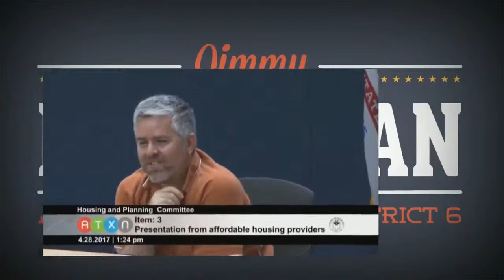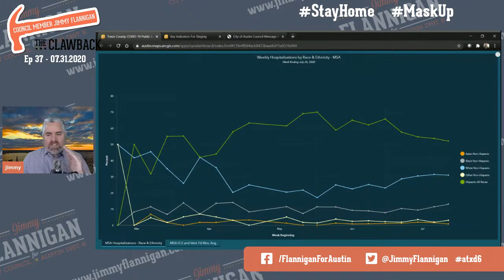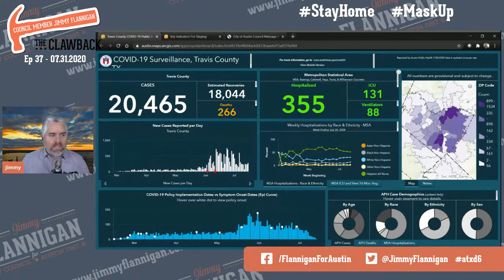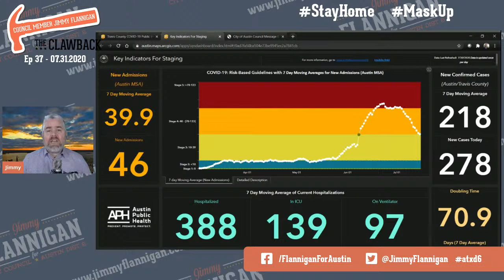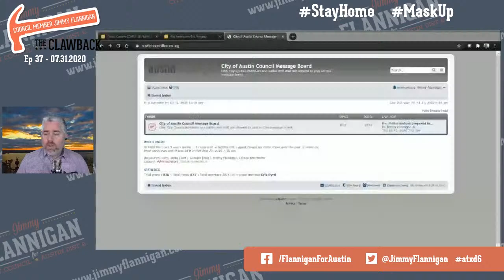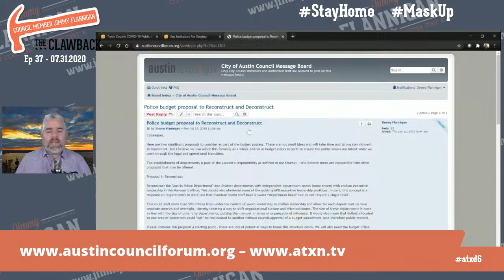Episode 37 - The Clawback LIVE!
Joining the show this week are Kate Moore, Board Chair at the Austin Tenants Council (also VP at Austin ECHO) and Skeeter Miller from the Greater Austin Restaurant Association – with a special performance by Singer/Songwriter Shelly Knight!